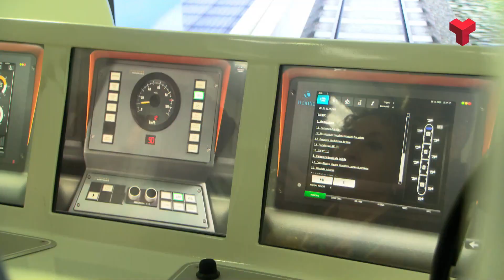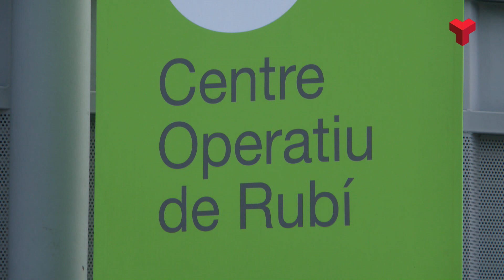La Generalitat estudia construir una segona estació o baixador de FGC a Rubí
​La consellera de Territori, Ester Capella, ha anunciat que s’acaba de licitar l’anàlisi de factibilitat d’una segona estació o baixador dels Ferrocarrils de la Generalitat a Rubí. Ho ha dit en la visita al Centre Operatiu de Ferrocarrils d’aquesta ciutat.

​La nova estació o baixador s’ubicaria al polígon de la Llana o més al Nord.

L’estudi té un termini de redacció de 10 mesos i un cost de 53.000 euros i es contempla també un nou viaducte que travessaria la riera de Rubí.

La futura estació o baixador rondaria els 27 milions i mig d’euros i s’inclou en el Pla Específic de Mobilitat del Vallès.

Capella aposta per millorar el transport públic de qualitat per fer front als reptes de mobilitat i d’emergència climàtica. Ha dit també que el model dels FGC és el que s’ha de seguir amb Rodalies de Catalunya, apostant per la qualitat i l'eficiència, l'accessibilitat i el medi ambient.